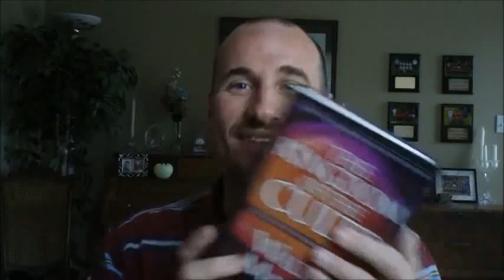The Daily Pulse (Tuesday, August 2, 2011): Changes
Daily Pulse: Malachi 3:6 I the LORD do not change.